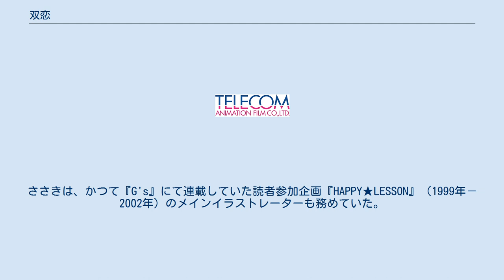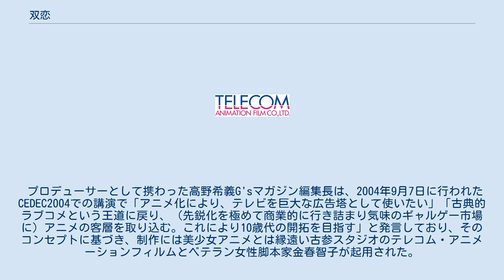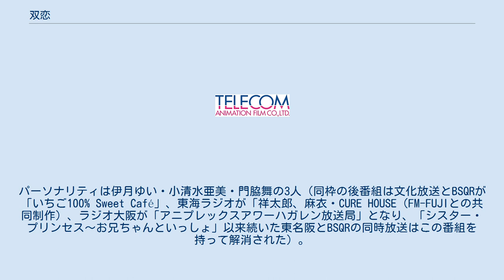双恋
アスキー・メディアワークスのゲームソフト
『双恋』（ふたこい）は、雑誌『電撃G's magazine』（メディアワークス）連載の読者参加企画。
また、同企画から派生したメディアミックス作品の総称。
 2002年10月号から2005年10月号まで連載。
双子の姉妹と同時に恋人関係になる、二股を容認した不思議な三角関係を描いた、「双子萌え」を前面に押し出した読者参加企画。
 そのコンセプト上、誌上ゲームやPS2ゲーム版などでは双子の姉妹と三角関係を結ぶことが大前提になっており、例えば双子の姉1人のみと付き合うなどの選択肢は公式上、存在しない。
また、姉妹でもそれぞれで異なる性格・嗜好を持つため、それを逆手にとって、誌上ゲームではそれぞれに相応しい回答を求めたり、PS2ゲーム版では複数のイベントを経て姉妹の好感度のバランスを取らなければならないなど、本作ならではの趣向を凝らした内容になっている。
 キャラクターデザインはささきむつみ、企画・シナリオは双葉ひな、デフォルメイラストおよびショートコミックは金閣寺ぷるるが担当した。
ささきは、かつて『G's』にて連載していた読者参加企画『HAPPY★LESSON』（1999年－2002年）のメインイラストレーターも務めていた。
同じイラストレーターが複数の作品のメインイラストレーターを務めるのは『女神天国』『聖女神天国』の好実昭博以来2人目である。
 『G's』では『シスター・プリンセス』（1999年－2003年）終了後の主力として位置付けられ、同作の連載終了後に様々なメディアミックス展開を行なった。
テレビアニメ第2作『フタコイ オルタナティブ』は第9回文化庁メディア芸術祭にて審査委員会推薦作品に選出された。
 日の表記がない物は、その月に発売された電撃G'sマガジン（G'sと略す）における出来事である。
 ごく平凡な中学2年生である主人公の前に、突如として現れた2人の美少女。
 顔も髪型も服装もそっくりな双子の姉妹である彼女たちは、口を揃えて言った。
 「私たち、あなたに一目惚れしちゃったんです！ お願いです、付き合って下さい！」 更に2人は、驚くべき言葉を口にする。
 「私たち、いつも一緒にいたんです。だから…2人一緒じゃダメですか？」 こうして、双子の美少女と同時に付き合う、奇妙な三角関係がスタートしたのだった。
 初期から登場する5組の双子と、2004年のゲーム化に際して加わった1組の双子、計6組12人が本作のヒロインとなる。
 電撃G'sマガジン上の連載は2002年10月号 - 2005年10月号までの3年間であった。
以下ではその連載に関して述べる。
 2002年10月号から2003年9月号までの連載では読者参加ゲーム（12月号から）とイラストが交互に掲載された。
 この時期の読者参加ゲームでは、参加者は5組の双子から1組を選び、その双子とある状況になった時にどのような行動をし、それに対して2人がそれぞれどうするかを選ぶ方式であった。
状況は各姉妹共通で、行動は各姉妹に対応する5つがあり、反応は10通りで5組10人にそれぞれ対応しており、参加者は自分で選んだ姉妹に対する行動とそれに対する反応（一方でよい）が選んだ姉妹のものと一致すれば賞品がもらえるという形式であった。
 イラストの回では特定のテーマにあったイラストが掲載され（11月号 - 2003年7月号）、2003年3月号からはこの各双子のプロフィールを当てるクイズ「双子白書」も開催された。
また、「双子白書」と平行する形でキャラクターファイルが掲載された。
 正解発表の回ではその回における参加者数が姉妹毎に集計され順位も発表されたが、この順位は全て白鐘→一条→桜月→千草→雛菊であった。
 総投票数は、第1回（2003年2月号）が5628票、第2回（4月号）が5290票、第3回（6月号）が3699票、第4回（8月号）が3026票となっている。
 2003年10月号では電撃G'sマガジンの書面自体もリニューアルされ、この号から本作のキャラクターが表紙に描かれることになった（2005年10月号まで表紙起用）。
 また、同号から読者参加ゲームもリニューアルされ、舞台となるイベントは同じだが状況が姉妹毎に異なる物となり、回答は5つ...